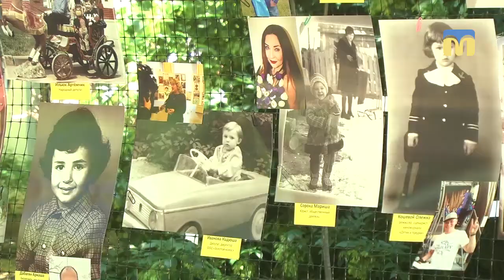У Миколаєві дитиніють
Містяни мають можливість побачити на фотовиставці “Впадаємо у дитинство”, як виглядали відомі миколаївці в дитинстві. Експозицію презентували сьогодні в дитячому містечку “Казка”.
Автор: Н. Забазнова.